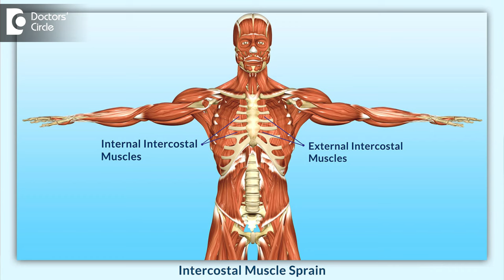Reasons why your chest hurt while coughing - Dr. Durgaprasad Reddy B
See what happens when you cough, heavy cough something like chest infection and whatever reason the cough. If you cough heavily, muscle will undergoes some kind of micro trauma, the chest muscles so that's the reason you get chest pain when you cough. The moment the cough is reduced and you subject yourself for some rest without coughing then automatically it reverse back. Usually chest pain during cough is because of minute trauma which act us on muscles.